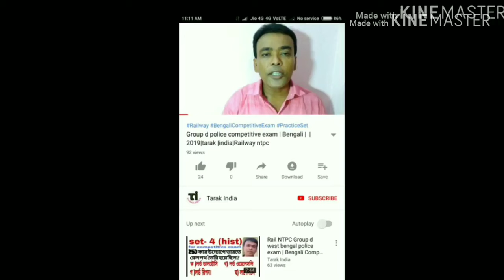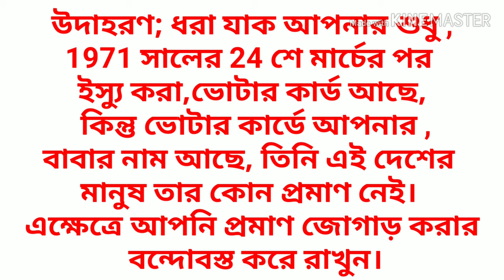NRC|কি ডকুমেন্টস লাগবে|Tarak India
NRC cab NRCdocuments কতটা দুশ্চিন্তার এবং এ থেকে বাঁচার উপায় আছে এই ভিডিওতে,বন্ধুরা এই channel এ আপনারা পাবেন শিক্ষা থেকে বিনোদন সব ধরনের উপকরণ
Andriod app-
Link of others video: